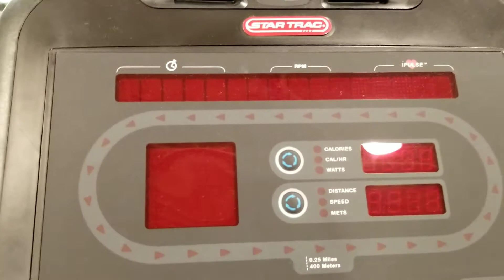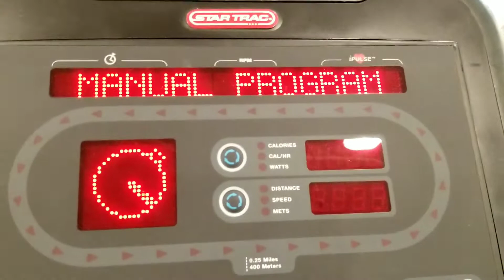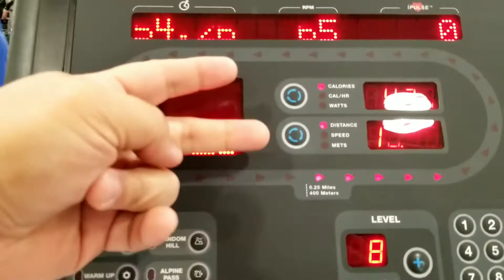BDS Lifestyle Reset: Day 464 - Restarting Intermittent Fasting